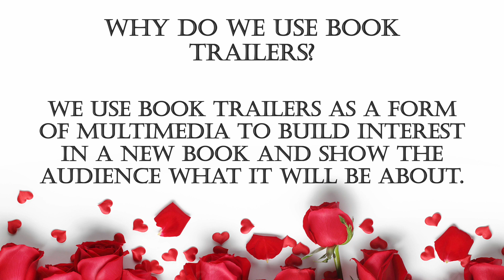Book Trailer LT140